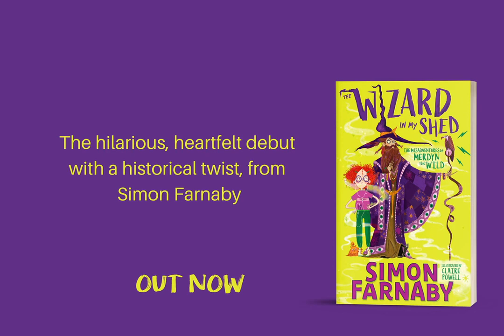Simon Farnaby reads from The Wizard in My Shed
The Wizard in My Shed is the hilarious and heartfelt debut middle grade novel from Simon Farnaby, writer of Paddington 2 and star of the Horrible Histories TV series, with illustrations by Claire Powell.

In this reading from Simon Farnaby our two protaganists, Merdyn the Wild and Rose meet for the very first time.

About The Wizard in My Shed:
Merdyn the Wild is from the Dark Ages. He's the world's greatest Warlock (don't call him a wizard), banished to the 21st century for bad behaviour, and determined to wreak vengeance on his nemesis.

Rose is a totally ordinary girl, on a mission to mend her broken family.

Bubbles is Rose's guinea pig. He just poos a lot. When Rose bumps into Merdyn and discovers what he is, she quickly realises that he could be just what she needs. Rose agrees to help Merdyn navigate the confusing ways of the modern world (things like: the lidded bowl in the bathroom is NOT a sink, it's a TOILET, so definitely DON'T wash your face in it) if Merdyn gives her a spell to fix her family in return.

Now they just need to hide him in the shed without Rose's mum noticing, track down Merdyn's magic staff and find a way to send Merdyn back through time to the Dark Ages. What could possibly go wrong...?